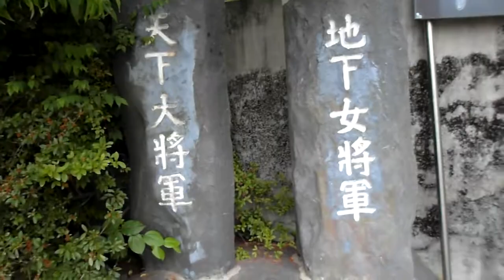어느 사찰 문앞에서 만난 강아지.dog. . Jeonju . North Jeolla Province . (전라북도 全羅北道). KOREA.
Jeonju Hanok village . Jeonju . North Jeolla Province . (전라북도 全羅北道). KOREA.
 "전주 오송제 호수( Osongjae Lake五松堤 湖水)"와 그 주변 "전주 건지산 공원( Mt.Geonji,乾址山公園) and 전주덕진공원(Deokjin Park 德津公園),  "전주 가련산 공원"( Garyeonsan Park, 全州 可連山 公園) is so famous in the world. 전주 건지산 공원(Mt.Geonji Park 乾址山公園)에는 아름다운 백조의 호수로 유명한 " 전주 오송제 호수( Osongjae Lake五松堤 湖水)"가 있고, "전주동물원(Jeonju Zoo動物園)"과 ,조선시대 유적인 "조경단(JoGyeongDan朝慶壇)" 그리고 장덕사(Jangdeoksa Temple張德寺), 피톤치드(phytoncide)가 풍부한  "전주 편백나무숲(扁柏樹林)"이 있으며, "최명희(崔明姬)혼불문학공원"이 있어서 아주 유명한 공원입니다. 전주 건지산공원내  "전주오송제호수"와 동물원(종점)에 가는 시내버스는 165번이며 오송제호수, 편백나무숲,조경단에 가실경우에는 전주동물원 이전 정거장인 "한국소리문화의 전당"에서 하차하시면 됩니다. *^.^*

 "전주오송제 호수( Osongjae Lake五松堤 湖水)"와 그 주변 "전주 건지산 공원( Mt.Geonji,乾址山公園) and 전주덕진공원(Deokjin Park 德津公園) "전주 가련산 공원"(" Garyeonsan Park ) is so famous in the world. 전주 건지산 공원(Mt.Geonji Park 乾址山公園)에는 아름다운 백조의 호수로 유명한 " 전주 오송제 호수( Osongjae Lake五松堤 湖水)"가 있고, "전주동물원(Jeonju Zoo動物園)"과 ,조선시대 유적인 "조경단(JoGyeongDan朝慶壇)" 그리고 장덕사(Jangdeoksa Temple張德寺), 피톤치드(phytoncide)가 풍부한  "전주 편백나무숲(扁柏樹林)"이 있으며, "최명희(崔明姬)혼불문학공원"이 있어서 아주 유명한 공원입니다. 전주 건지산공원내  "전주오송제호수"와동물원(종점)에 가는 시내버스는 165번이며 오송제호수, 편백나무숲,조경단에 가실경우에는 전주동물원 이전 정거장인 "한국소리문화의 전당"에서 하차하시면 됩니다. *^.^*

Jeonju Mt.Geonji (전주 건지산,全州市 乾址山 ,Geonjisan Mountain ) and Jeonju Deokjin Park(전주덕진공원, 全州市 德津公園)  "전주 가련산 공원"( 全州 可連山 公園)is so famous in the world. 전주 건지산 공원(Mt.Geonji Park 乾址山公園, Jeonju Geonjisan Mountain Park )에는 아름다운 백조의 호수로 유명한 " 전주 오송제 호수(  Jeonju Osongjae Lake, 全州市 五松堤 湖水)"가 있고, "전주동물원(Jeonju Zoo , 全州市 動物園)"과 ,조선시대 유적인 "전주 조경단(Jeonju JoGyeongDan ,全州市 朝慶壇)" 그리고 전주 장덕사( Jeonju Jangdeoksa Temple 全州市 張德寺), 피톤치드(phytoncide)가 풍부한 "전주 편백나무숲(全州市 扁柏樹林)"이 있으며, "최명희(崔明姬)혼불문학공원"이 있어서 아주 유명한 공원입니다. 전주 건지산공원( Jeonju Geonjisan Mountain Park , 全州市 乾址山 公園)내 동물원(Jeonju Zoo 종점)에 가는 시내버스는 165번이며 오송제호수( Jeonju Osongjae Lake,全州市 五松堤 湖水), 편백나무숲,조경단( Jeonju JoGyeongDan )에 가실경우에는 이전 정거장인 "한국소리문화의 전당"에서 하차하시면 됩니다. *^.^*

그리고 "전주 고덕산"(Jeonju Godeoksan Mountain, 全州市 高德山), Mt.Godeok)에 있는 "전주 남고산성"( Jeonju Namgosanseong, 全州市 南固山城, Jeonju Namgo fortress ,
Let's Travel Together and Have fun in the amazing city of JEONJU !
Known as the UNESCO City of Gastronomy, Jeonju has been elected as the 3rd best attraction in Asia by LONELY PLANET !
Don't miss out this amazing place and Let's discover it together